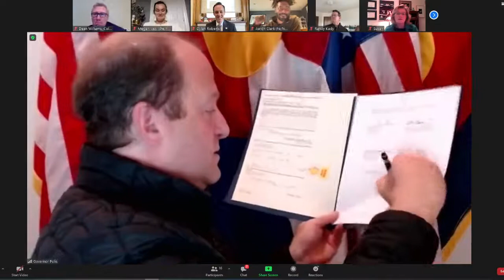Governor Polis Signs SB21-012 and SB21-073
• SB21-012 is one that will both reduce recidivism in our prisons, and improve our ability to fight fires across the state. Thanks to bill sponsors Representative Dylan Roberts and Senator Kerry Donovan.

• SB21-073 will remove the statute of limitations for civil claims based on sexual misconduct against a child so that perpetrators can be held accountable. Thank you to bill sponsors Representatives Dafna Michaelson Jenet and Matt Soper and Senators Jessie Danielson and Don Coram.